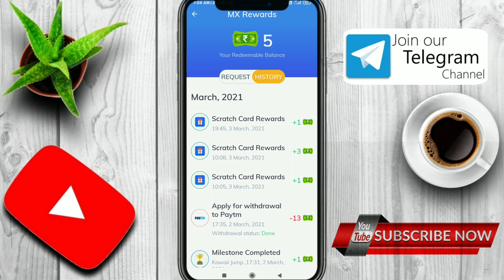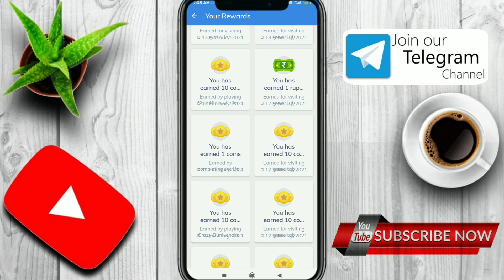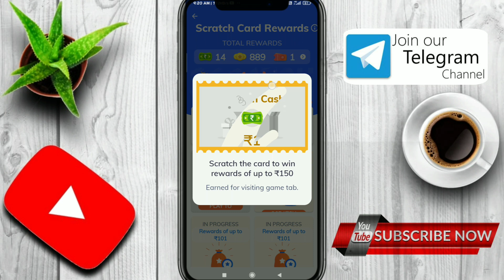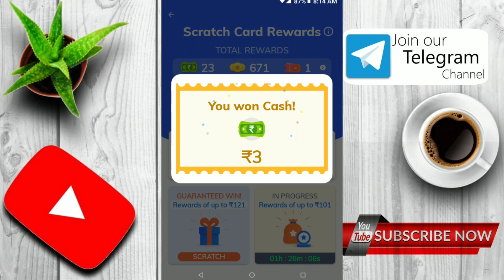Best Scratch And Win Paytm Cash | Scratch Karke Paise Kaise Kamaye | New Scratch And Win Paytm Cash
Best Scratch And Win Paytm Cash | Scratch Karke Paise Kaise Kamaye | New Scratch And Win Paytm Cash 2021

Download The Application On Playstore MX Player

Topic Cover:-
1.scratch and win paytm cash
2.scratch and win paytm cash earning app 2021
3.scratch and win
4.scratch card to win cash
5.scratch and win real money app 2021
6.scratch app se paise kaise kamaye
7.scratch app se paise kaise kamaye 2021
8.New earning app Paytm cash
9.New earning app 2021
10.best earning app 2021
11.earn money online 2021
scratch win
12.scratch card se paise kaise kamaye
13.scratch app se paise kaise nikale
14.New earning app today
15.earn money paytm cash
16.Paytm cash earning app 2021